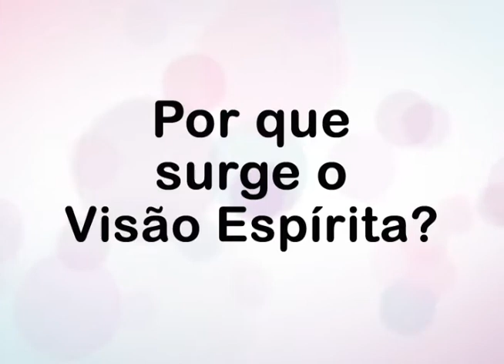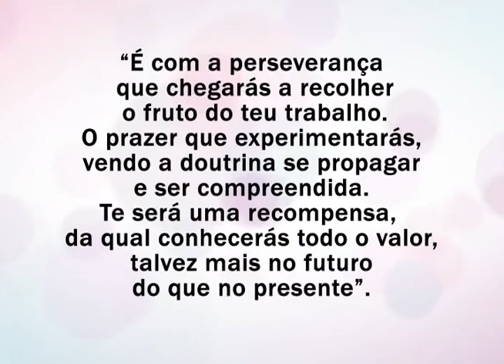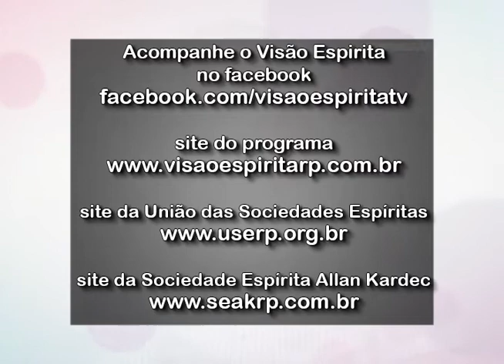Programa Visão Espírita - 65 (07/06/2015)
Neste Programa Visão Espírita, assista sobre o tema "Inferno na Visão Espírita", com José Argemiro e Márcia Pachulo.

Nos ajude a divulgar, compartilhe o vídeo em suas redes sociais, mande nos grupos do Whatsapp, e se você ainda não é inscrito, se inscreva em nosso canal aqui no Youtube e  "curta" também no Facebook.